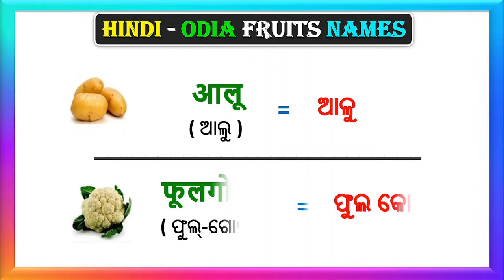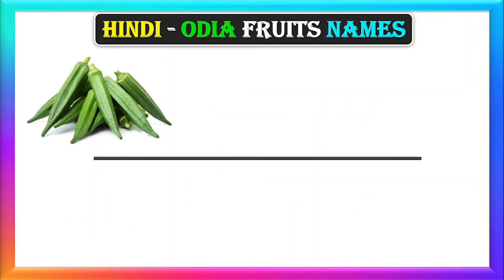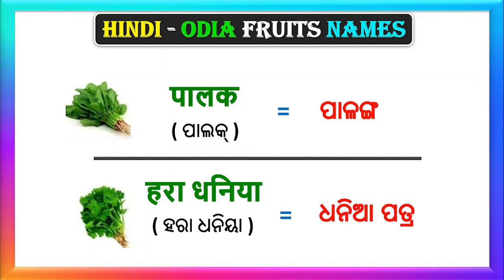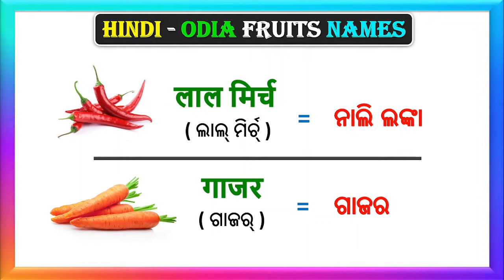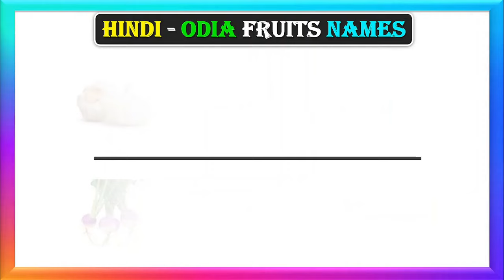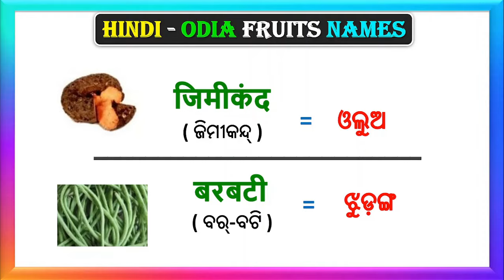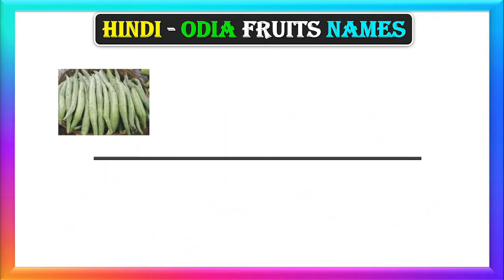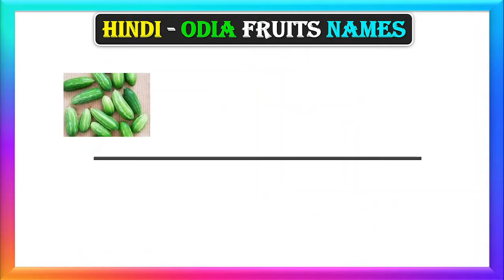HINDI - Odia Basic words | Word meaning practice in Hindi | Hindi Vegetables | ଓଡ଼ିଆ - हिन्दी sikhya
Learn Hindi Odia speaking | Speak Hindi with Odia sentences | Odia Hindi
Hello everyone, in this video we will learn some common Hindi basic sentences to speak in Hindi. With Hindi sentences, you will find Odia and English sentences also which will help you to understand Hindi in a Better Way.